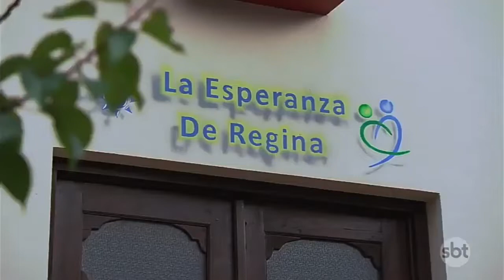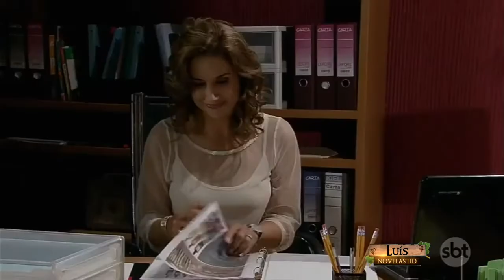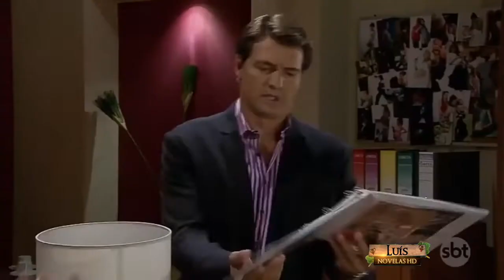Quando Me Apaixono - Constança oferece doações para a instituição de Regina e conhece Jerônimo